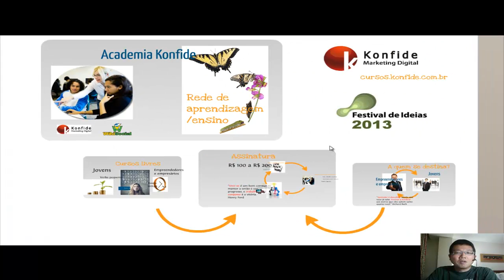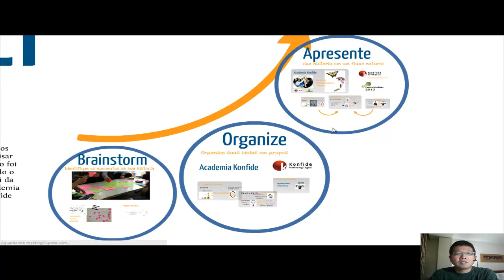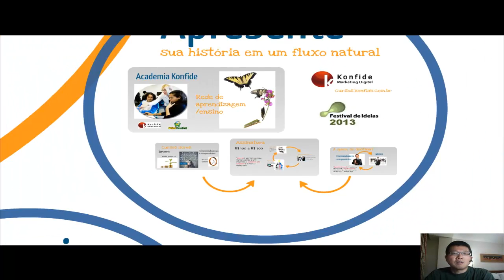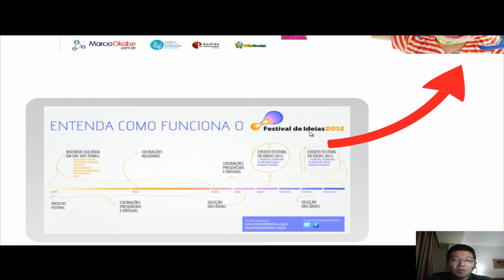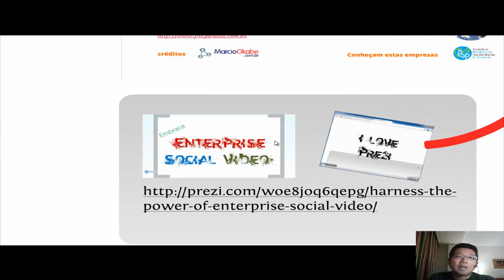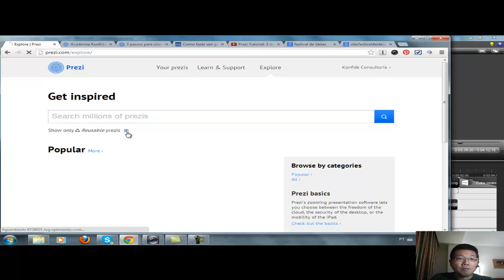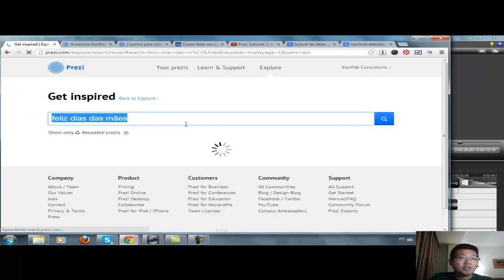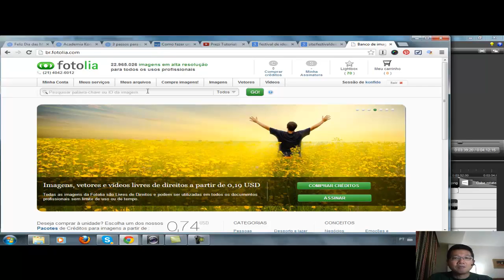3 Passos para um grande Prezi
Vídeos, palestras e tutoriais sobre o tema apresentações profissionais.